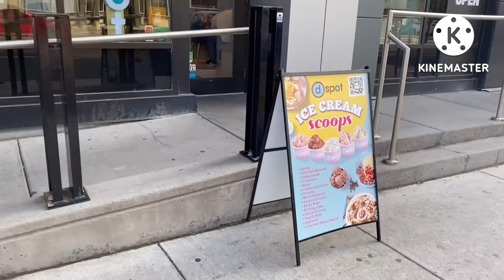Let’s have desserts at d spot dessert cafe